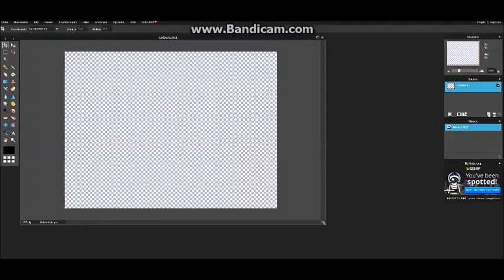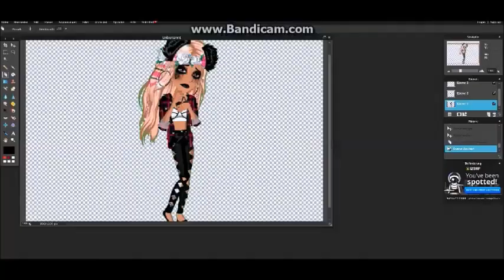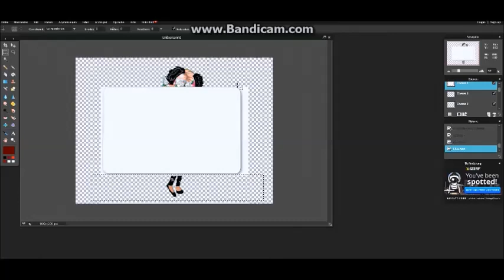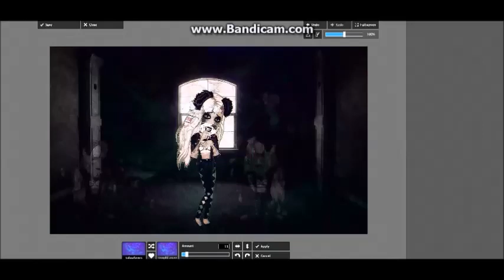I'm Fine Edit :) By Konfesor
Rechtschreibfehler dürft ihr Behalten! ♥
Is nicht so gut geworden.

German MSP: Konfesor oder Konfesor ersatz
UK MSP: Konfesor

Instergram:
konfesor_msp